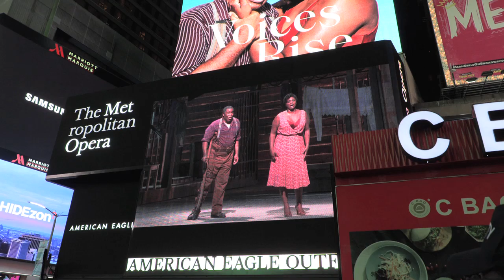OPENING NIGHT 2019 Metropolitan Opera Gershwin's PORGY AND BESS in Times Square NYC 9/23/19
About Porgy and Bess:
One of America’s favorite operas returns to the Met for the first time in nearly 30 years. James Robinson’s stylish production transports audiences to Catfish Row on the Charleston waterfront, vibrant with the music, dancing, emotion, and heartbreak of its inhabitants. “If you’re going to stage Gershwin’s opera, this is how,” raved the Guardian when the new production premiered in London in 2018. David Robertson conducts a dynamic cast, featuring the sympathetic duo of Eric Owens and Angel Blue in the title roles and an all-star ensemble that includes Golda Schultz, Latonia Moore, Denyce Graves, Frederick Ballentine, Alfred Walker, and Ryan Speedo Green.